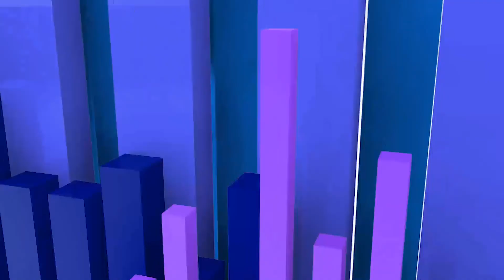When and Why You Should Build a Team to Support Your Business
In this clip, Chelsea Lawlor discusses why she decided to build a team to support her and what it’s been like being a team leader in a fast paced market.

The Master Keys Podcast is hosted by Neal Andreino and Chandler Haliburton, two top real estate agents in Nova Scotia, Canada. Neal and Chandler have each built sizable portfolios of investment properties and leverage their expertise to inform their clients as well as viewers. The podcast covers all things real estate from the first steps as a beginner all the way to expert skills for experienced investors.